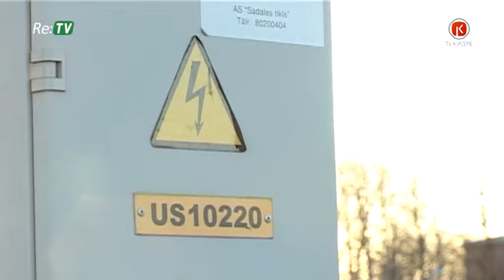Liepājā būs jaunas darba vietas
Jau nākamgad Liepājā trīs teritorijās sāksies būvniecības darbi, kuru rezultātā pilsētā būs jauna ražotne, noliktava un loģistikas centrs, kā arī jaunas darba vietas. Darbību šādā veidā paplašina trīs uzņēmumi – AS “UPB”, SIA “ iCotton” un SIA “Euro DK”, ar kuriem Liepājas SEZ valde nolēmusi slēgt ilgtermiņa zemes nomas līgumus. Tā informē, ka pēc 3 gadiem strādājošas rūpnīcas jau būs uzceltas arī Karostas industriālā parka teritorijās, kur pagaidām nekāda uzņēmējdarbība nenotiek.